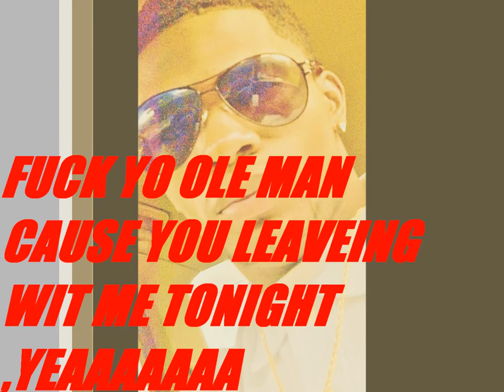BOOTY ME DOWN REMIX FT LIL TRACY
KSTYLIS I FUCK WITCHA HOMIE ,,,,SALUTE FRM THAT 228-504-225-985 AND MOE MOSS POINT BANTON ROUGE P,GOULA NEW ORLEANS GAUTIER THAT SOUTH TO THAT ,,CHI WE IN THAT THANG ITZ LIL TRACY BABY YEAAAAAAA!